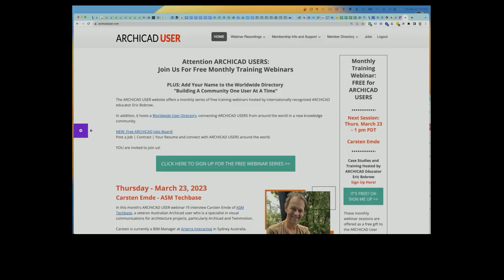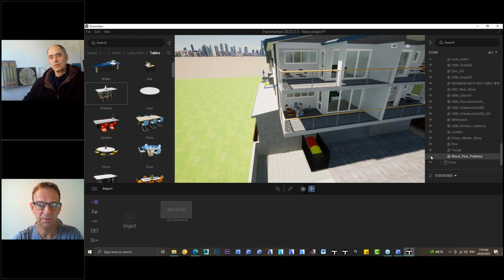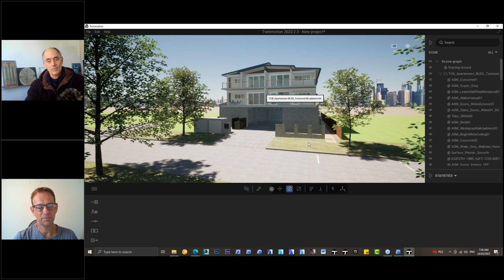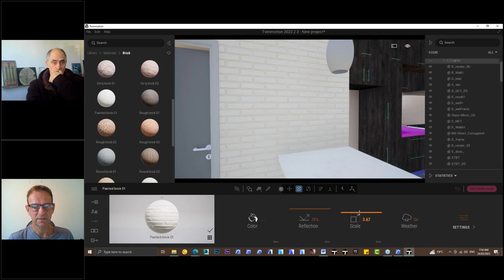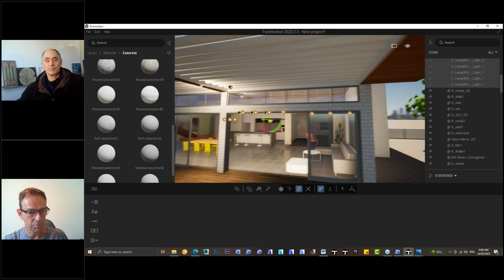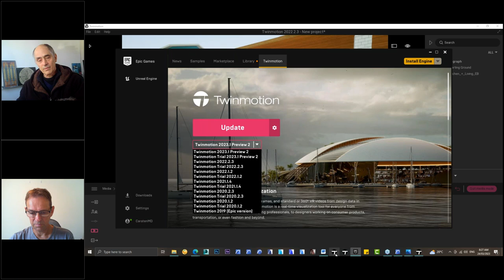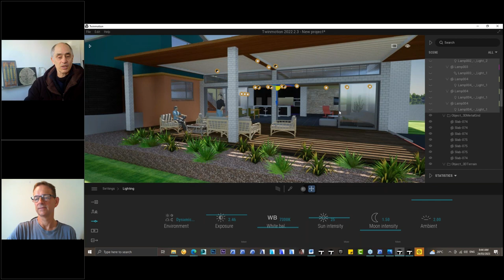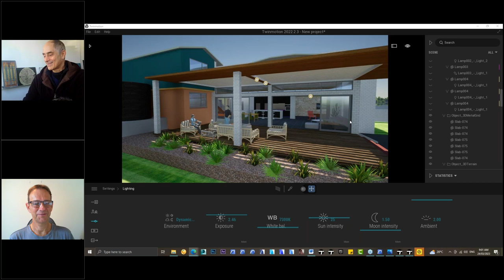ARCHICAD USER (March 2023) - Carsten Emde - ASMTechbase - TwinMotion Visualization Tips & Tricks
Carsten Emde is a visualization specialist who creates tutorials and training courses for Archicad modeling and Twinmotion rendering (SPECIAL $100 discount for ARCHICAD USERS thru March 31 via this Watch as he explains and demonstrates the best ways to set up your project for quick, beautiful images and video, complete with subtle or dramatic lighting and realistic textures and landscaping.

For more information about Carsten's courses and other resources, $100 course discount link valid thru March 31; to get a discount after that date, email .